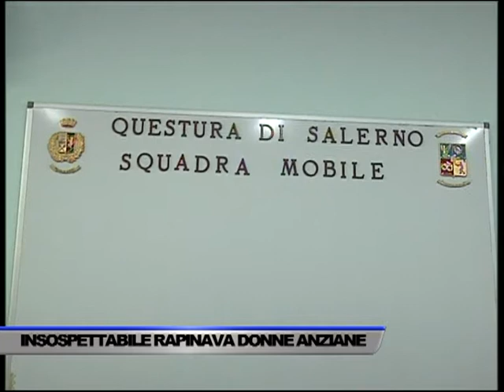SERVIZIO TG DEL 08/03/2016